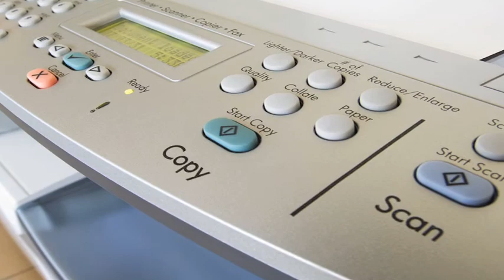Americas Best Value Inn - Gainesville, FL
Welcome to Americas Best Value Inn I-75 / UF Gainesville, offering outstanding service and comfortable accommodations at an affordable price. Our convenient location is perfect for university, hospital, corporate and leisure travelers, and we’re just minutes from the university, the mall, and an exciting selection of popular restaurants and attractions.

For your convenience, our modern business center features a computer as well as copy and fax services, and we have meeting space on-site. After a full day of work or play, you can make a splash in our outdoor pool, and our delicious breakfast is a great way to start your mornings.

At Americas Best Value Inn, you’ll find clean, comfortable accommodations, with both smoking and non-smoking units available. Every room includes a microwave, mini-fridge, satellite TV, and an iron and ironing board. We make your vacation dollars stretch further with our budget-friendly Kids Stay Free Policy.